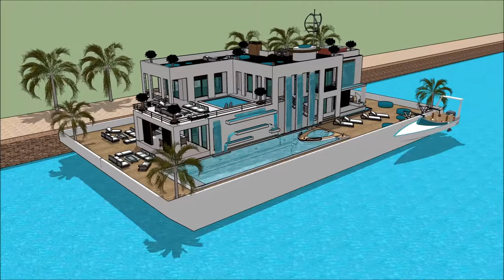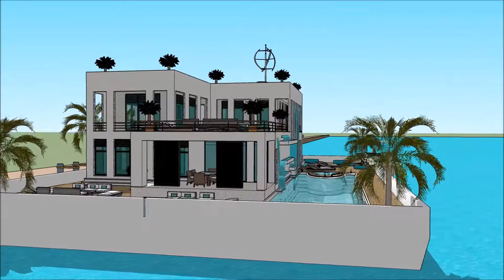फ़्लोटिंग हाउस MUMBAI INTERNATIONAL BOAT SHOW 2018 बजरा Grand Yacht Luxury Yachting Design Exhibit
The houseboatzania launching an innovative high-end luxury yacht houseboat home design potentially as a display of exhibition of the फ़्लोटिंग हाउस MUMBAI INTERNATIONAL BOAT SHOW 2018 बजरा Grand Yacht  Luxury Yachting Design  Exhibit.

The collection of the Houseboatzania concept of फ़्लोटिंग हाउस MUMBAI INTERNATIONAL BOAT SHOW 2018 बजरा Grand Yacht  Luxury Yachting Design  Exhibit consists of high luxury and architectural art pieces in minimalism combined with living on the waterfront of the harbour of

The houseboat yacht design has the basis to sustain living with high standards and contemporary structural design at फ़्लोटिंग हाउस MUMBAI INTERNATIONAL BOAT SHOW 2018 बजरा Grand Yacht  Luxury Yachting Design  Exhibit with numerous of prospects for excessive living and celebrating the desire of life worldwide: